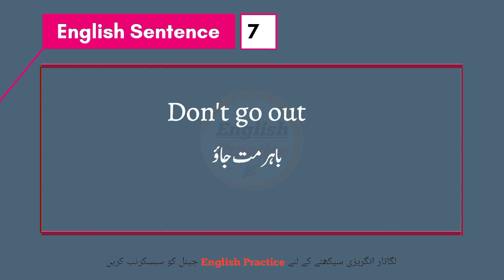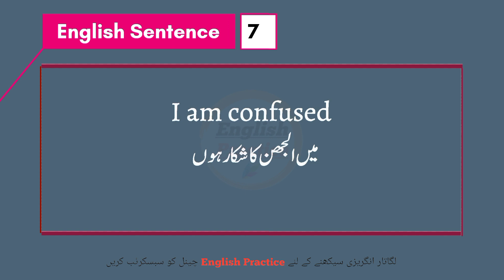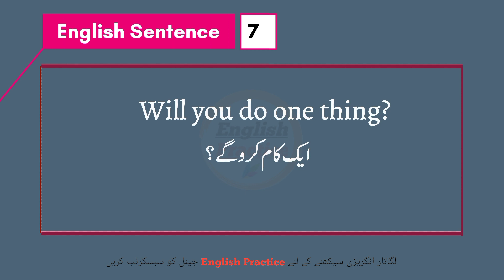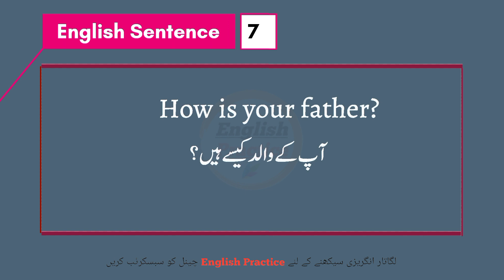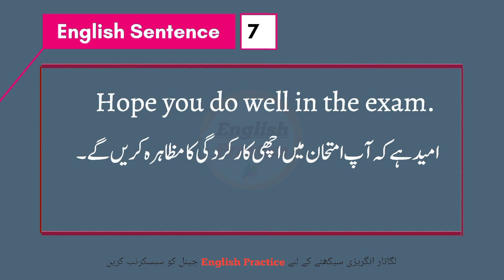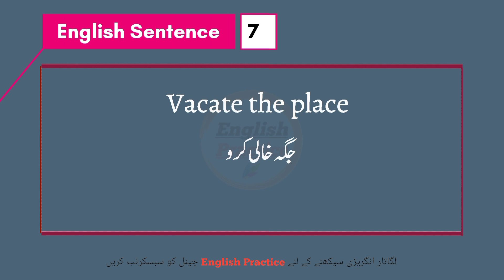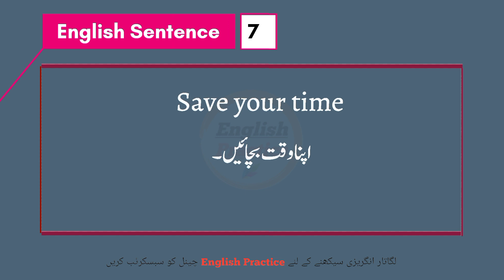45 Useful English Sentence in Urdu Translation || Useful English Sentences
45 Useful English Sentence in Urdu Translation || Useful English Sentences

How to learn english sentence
Daily use english sentence
Useful english sentence in urdu